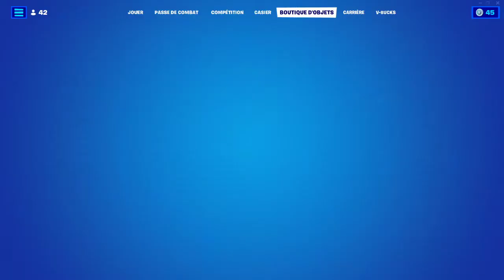BOUTIQUE FORTNITE du 16 Avril 2022